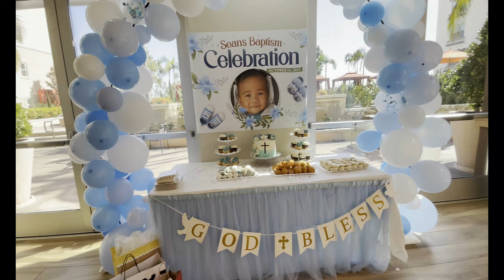Baptism | Setting up the Food | Eating | California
Christening celebration